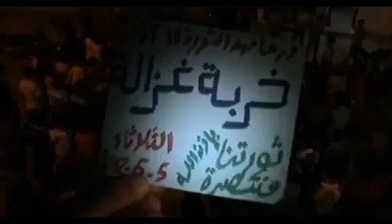5 6 Kharbet Ghazaleh Daraa أوغاريت خربة غزالة حوران , مظاهرة مسائية وموال رائع ثلاثاء الغضب لأجل الجولان